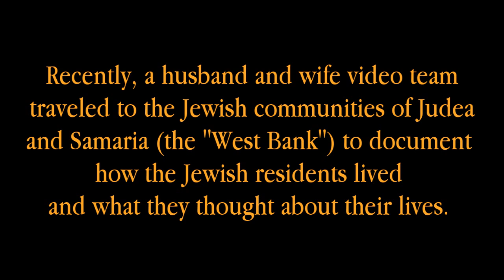The Other Side: The Jews of Judea and Samaria, Part 2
Meet Anat, a sixth generation secular Israeli who happens to live across the Green Line.

The media invariably portrays the Jewish citizens of communities in Judea and Samaria (the West Bank) as fanatics and intolerant bigots. Yet no one really talks to them to see how they really are and what they really think.

This series intends to find out who these "settlers" are, why they choose to live there, and what their aspirations and fears are.